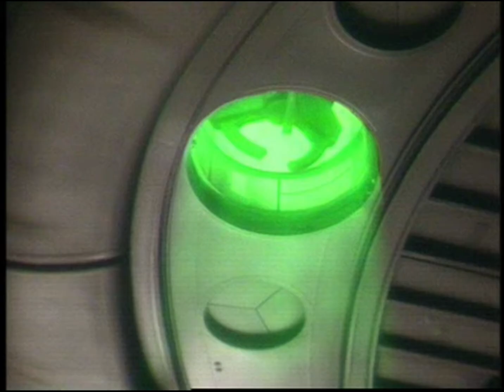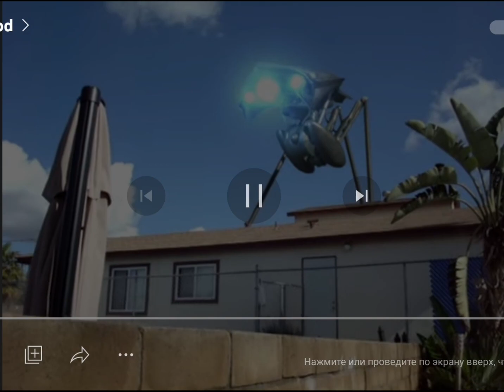Tripod Remix 2.